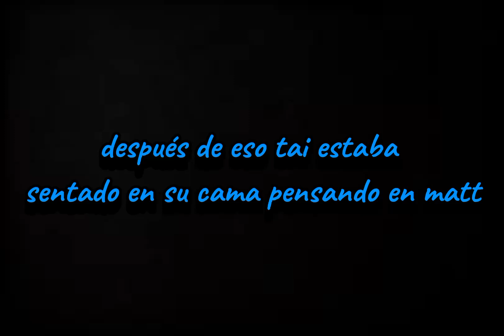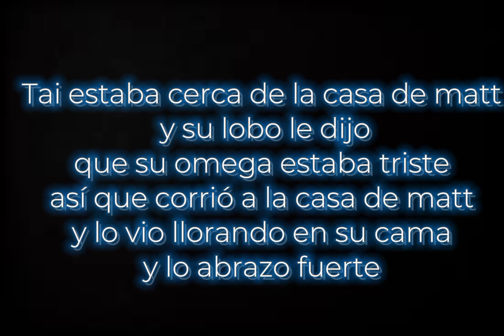*amigos a enamorados *(capítulo 13)